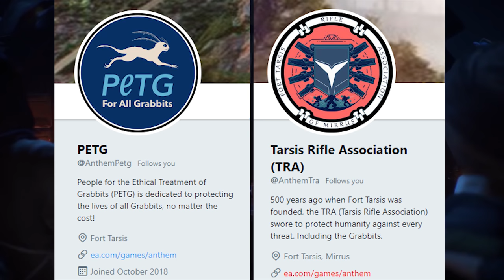Anthem Event | PETG vs TRA Community Event Details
The first ever Anthem game fan community even has begun! Friendships will be tested, borderlines will be redrawn, and many may not make it out alive! Tweet, DM, or Discord your faction's leader to have them post your attack against the opposing faction!

A special thank you to Lazare from Lazare's Digital Art for designing these incredible logos for the event!

And we are currently going through the process of updating our thumbnails once again! We are trying to find a look that is unique to Your Anthem and that is being accomplished by my good friend and incredible graphic artist: Grimslinger!

PATRONS:
      SHAPER: JOSHUA MILLISON
      FREELANCER: NATHAN KEMP, WILLIAM OLIVER
      CYPHERS: MISFIT, GRIMSLINGER, BIOTIC